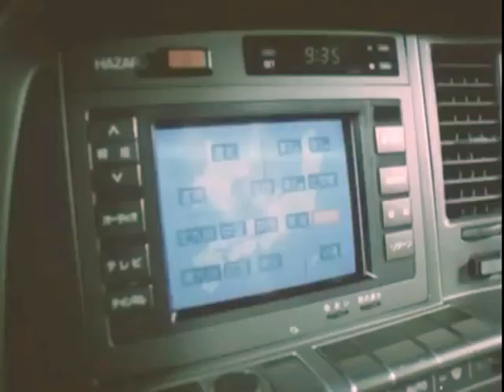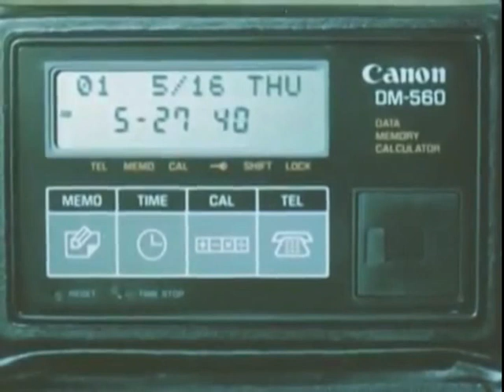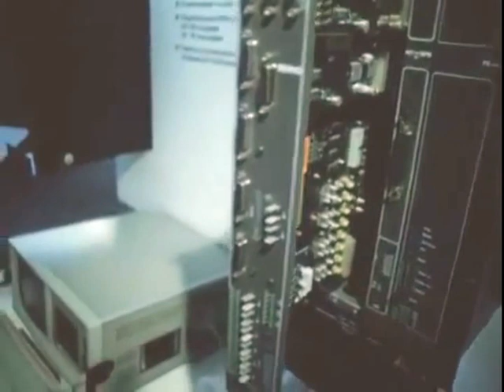Отсталость СССР в электронике в конце 20 века грозила стране отстать во всем и навсегда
Отсталость СССР в электронике в конце 20 века грозила стране отстать во всем и навсегда. Во многом причина тому - наша инерция и равнодушие. На пороге ХХI век, а миллионы советских инженеров, экономистов, бухгалтеров, ученых в основном используют старые методы работы, в то время когда многие зарубежные страны активно внедряют электронику, вычислительную технику и современные технологии. Фрагменты фильма «Третий звонок», 1989, Центрнаучфильм.

      и другое …